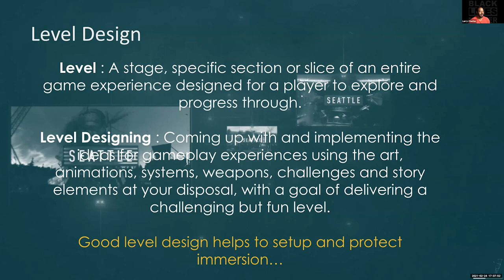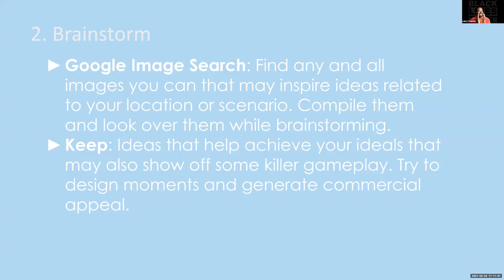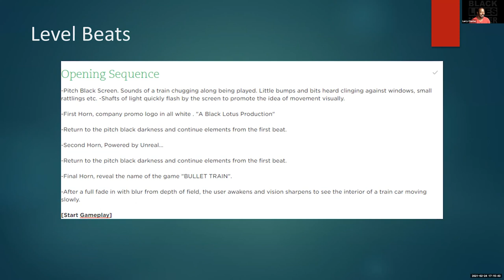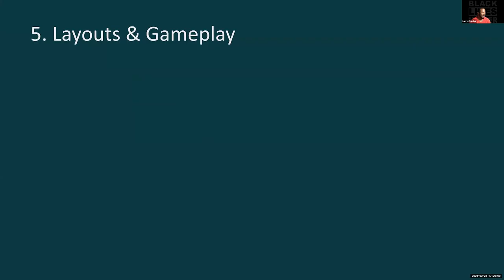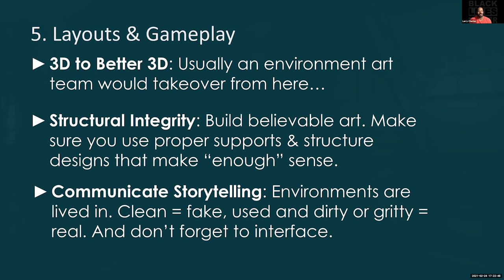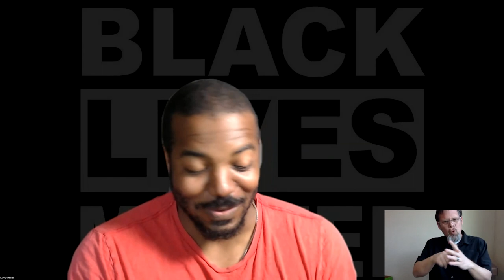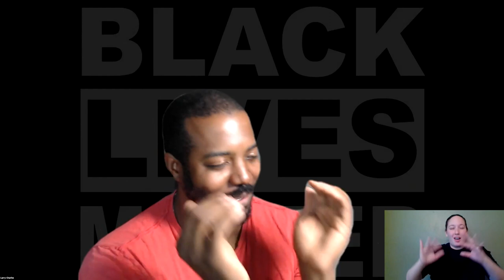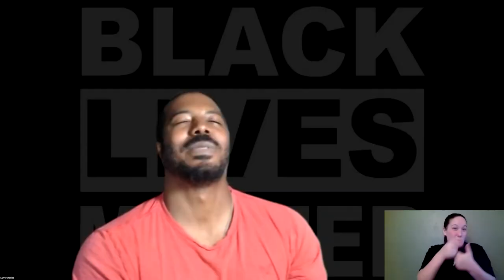An Hour with a Pro - Larry Charles Jr, Lead Game Level Designer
Larry Charles, Jr. Lead Game Level Designer. Larry has worked in Triple-A games like Call of Duty, Lost Planet 3 and currently an unannounced project. We invited him to chat with our Ohlone students through a webinar. Larry Charles explains the ins and outs of the game industry, how to join a game studio, and the struggles of working in the entertainment industry, especially as an African American.